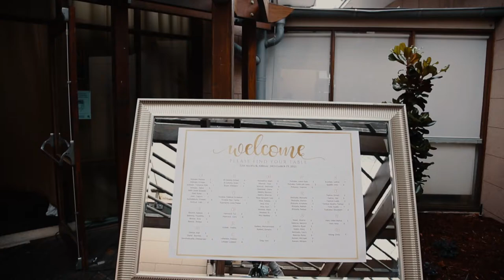Abram & Lisi's Wedding - L'Aqua Darling Harbour - Wedding Highlights Transtudios